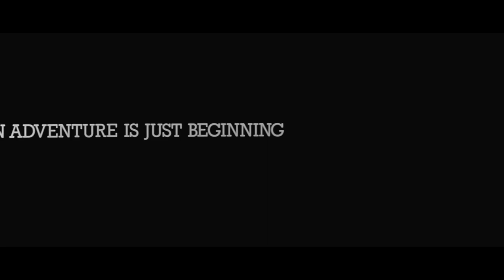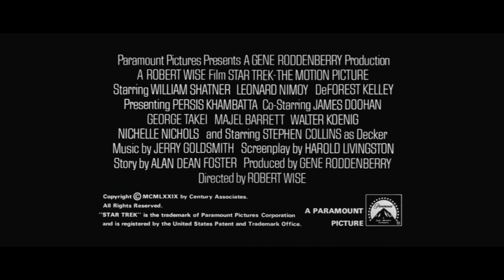Star Trek The Motion Picture 949